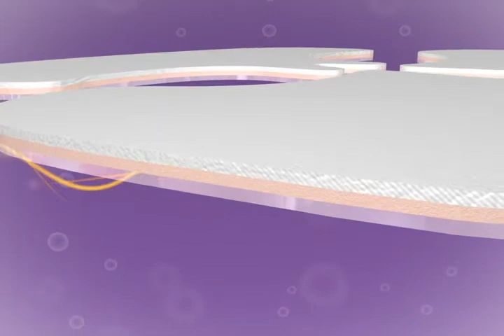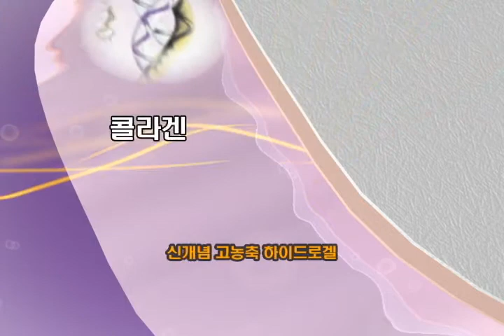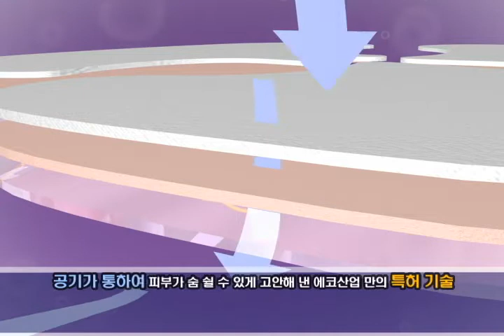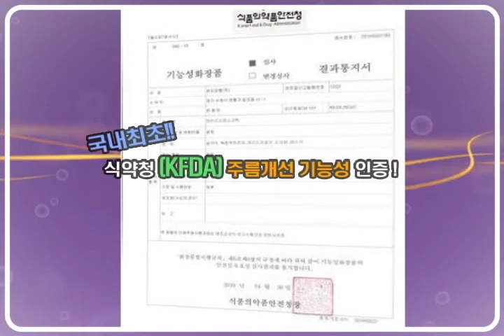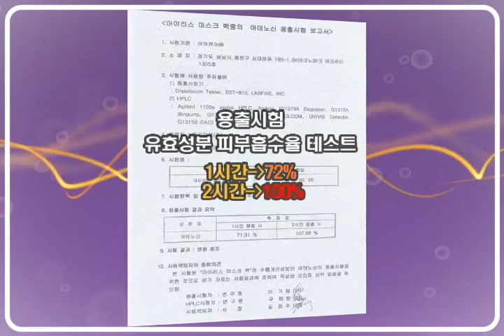제품 상세 소개 영상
E-CO INDUSTRY CO.,LTD has established on April 2009 and certified as Venture Company in 2010. We are manufacturing the basic skin care cosmetics with the patent technique utilizing Hydrogel and differenciated designs & colors. Mask pack or patch excellent at anti-wrinkle and skin care are produced.